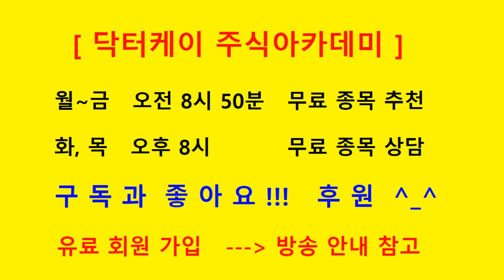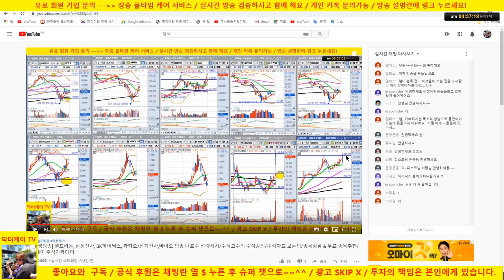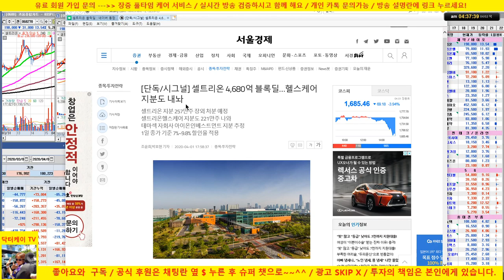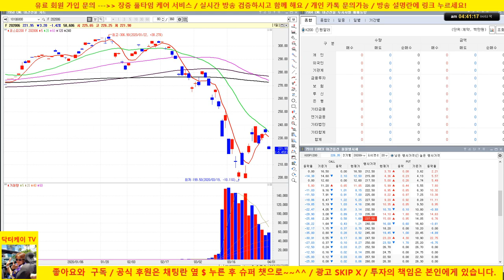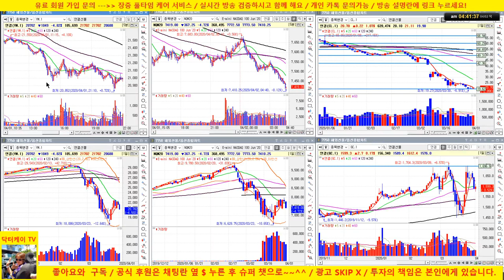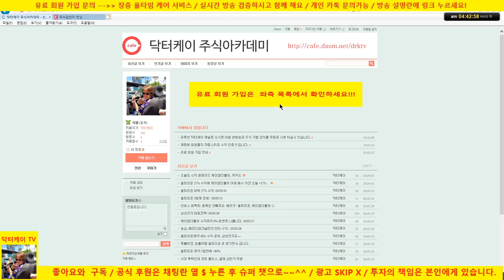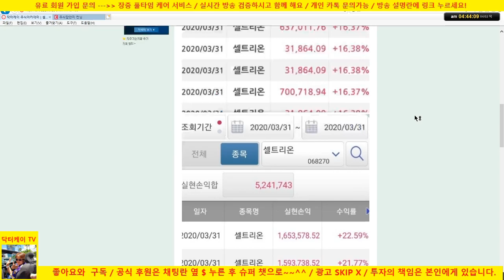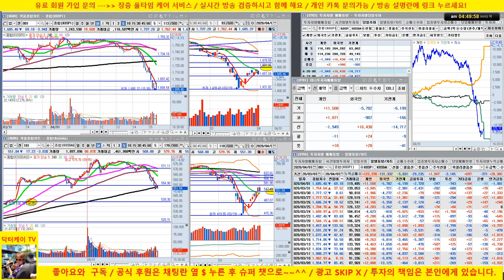셀트리온 3형제 폭락!/그러나 최고점에서 매도의견 제시/블럭딜 소식/20/04/01/닥터케이 주식아카데미/주식고수의 주식강의/무료 추천주 & 종목상담/227회